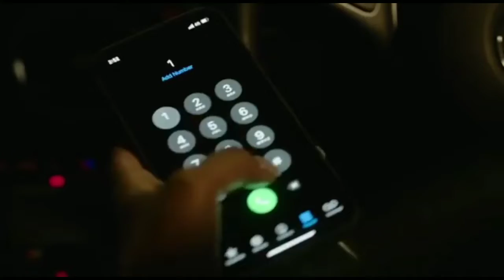Nirbhaya Squad महिला सुरक्षा के लिए अब निर्भया स्कॉड Dial103